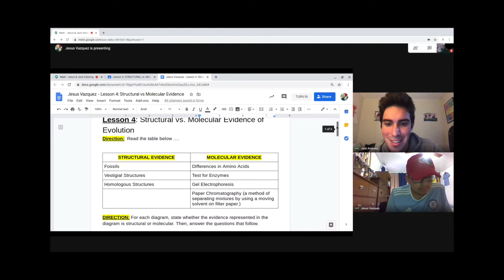2020 PowerOf11 Video 8: Virtual Tutoring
Since March, SBU has been able to provide hundreds of online tutoring sessions to middle and high school aged students. That simply wouldn’t have been possible without the commitment of an incredible group of volunteers.